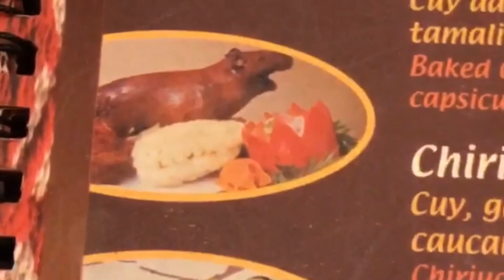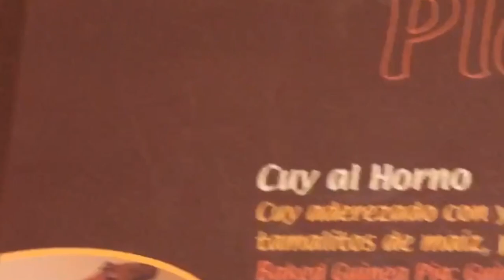Probé el Cuyo en Perú (Mi primer Video)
Una experiencia gastronómica única y diferente, acompáñame a revivir la experiencia de probar el cuyo en Perú.